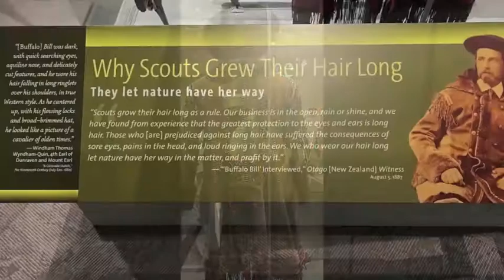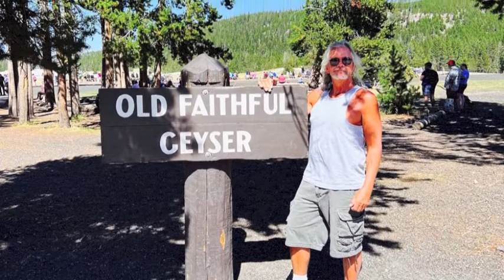JB's Travels Part 3. A mission Trip to the Pine Ridge Indian Reservation followed by a road trip...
Deadwood, Cody Wyoming, Yellowstone-Old Faithful and the Upper & Lower Falls...and other things